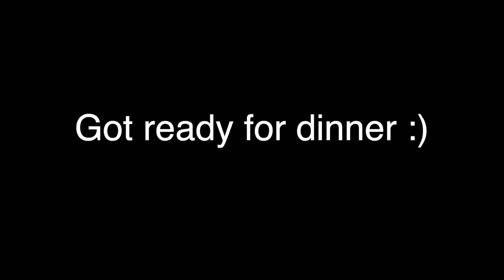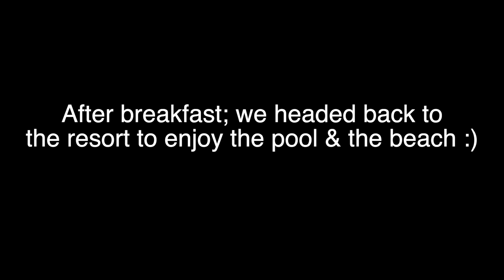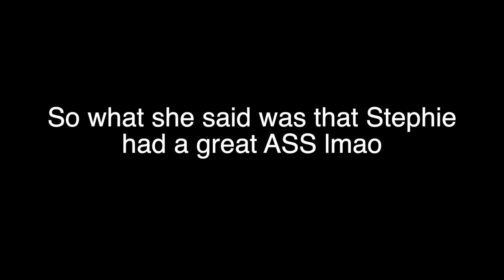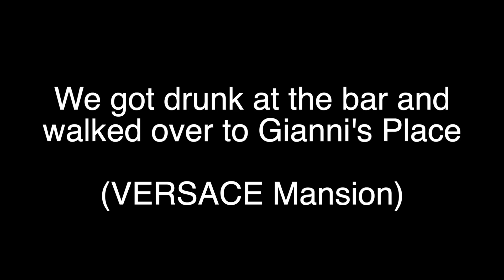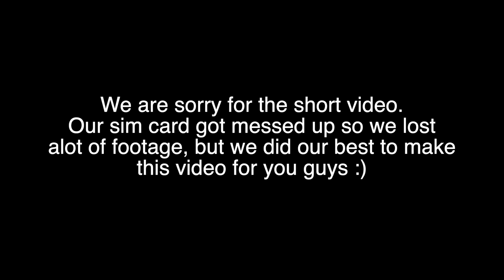MIAMI BEACH VACATIONS 🏝🍹 (VERSACE MANSION) *2021*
We went on a vacation for the first time to Miami. We had so much fun and definitely coming back soon. Travel and explore with us.

New videos DROPPING every Wednesday & Fridays

STALK US ;)

ESPANOL

Hola amigos, Bienvenidos a nuestro canal de YouTube.
En este video nos fuimos de vacaciones a Miami. Nos divertimos mucho y estamos seguros de qué volveremos pronto. Viajen y exploren junto con nosotros. No seles olvide darle un LIKE a este video! Gracias por el apoyo.
Siganos en nuestro MUNDO!

Nuevo videos cada Miércoles y Viernes

No se olviden de darle LIKE, COMENTEN, COMPARTAN, SUBSCRIBANCE, y asegúrense de the prender la CAMPANA DE NOTIFICACIONES.

Acecharnos ;)